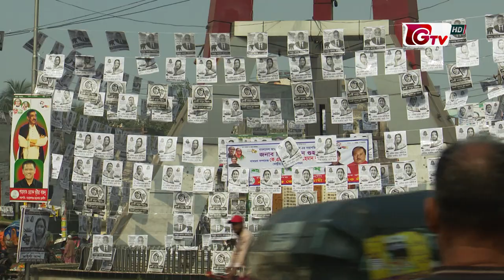জমে উঠেছে নারায়ণগঞ্জ সিটি কর্পোরেশন নির্বাচনের প্রচারণা | Narayanganj Election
জমে উঠেছে নারায়ণগঞ্জ সিটি কর্পোরেশন নির্বাচনের প্রচারণা | Narayanganj Election | 03Jan22